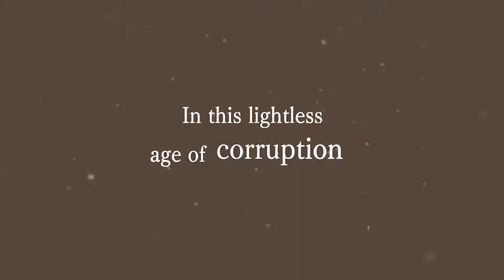Sega and Atlus news: Persona 5 royal sale, Sega's micro game gear, RE-Fantasy NEWS, and more!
Today we are gonna talk about a bunch of different news